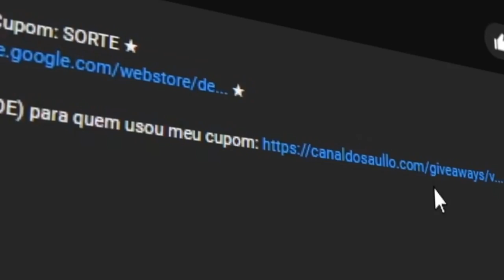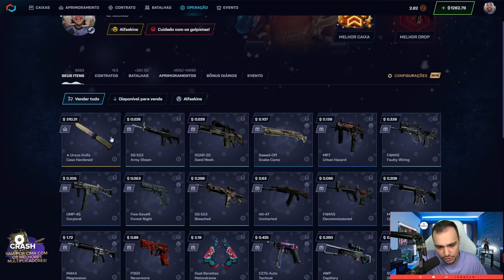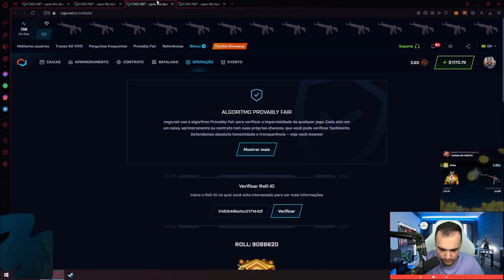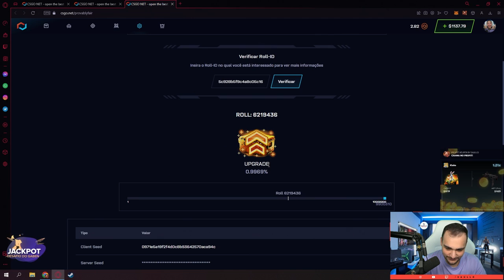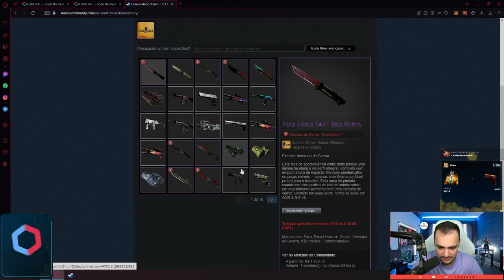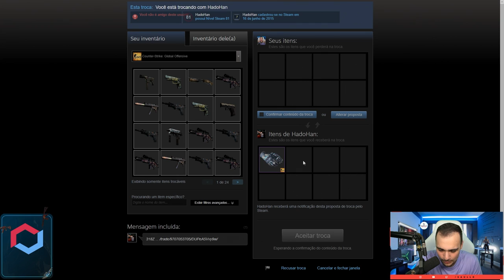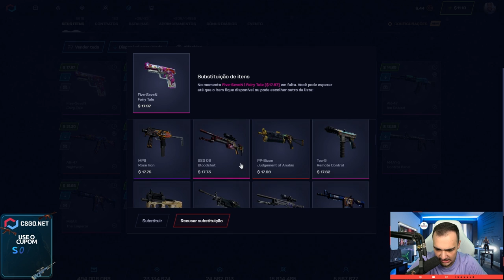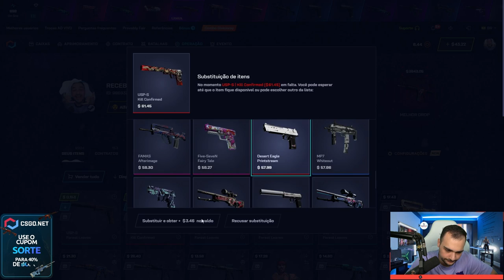Depositei R$5.000 para testar um site de ABERTURA DE CAIXAS de CSGO